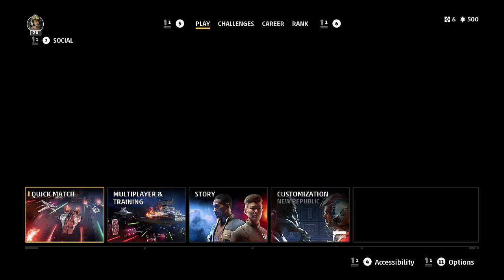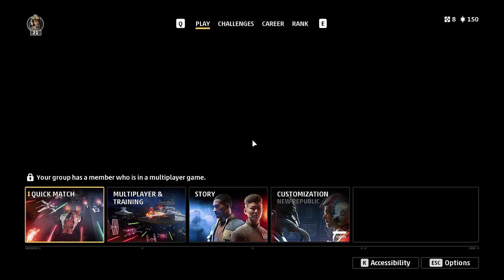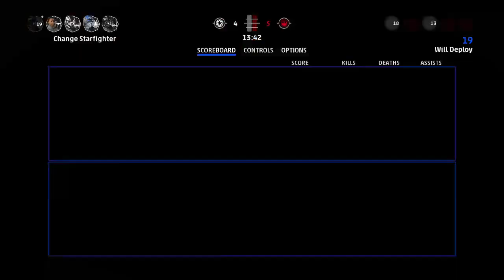Redemption - Star Wars: Squadrons - Ep. 03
I play more multiplayer but unlike last time it goes a lot better